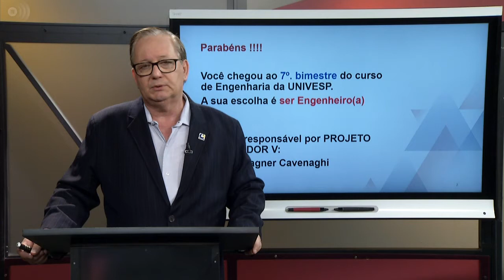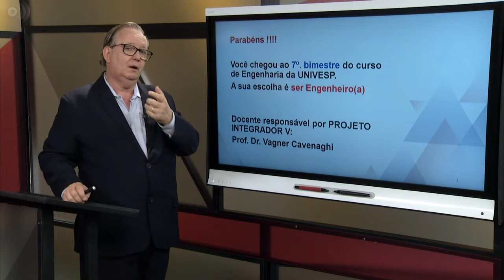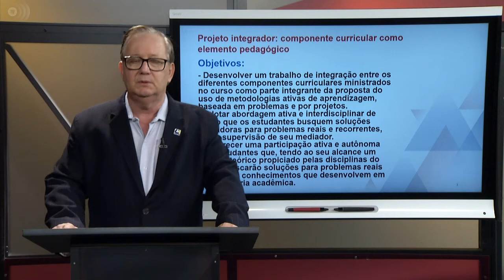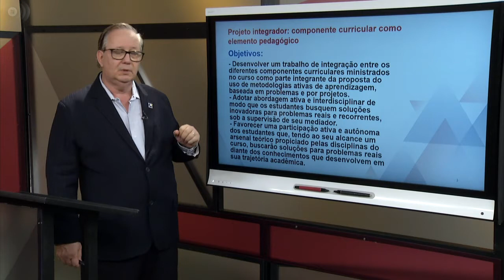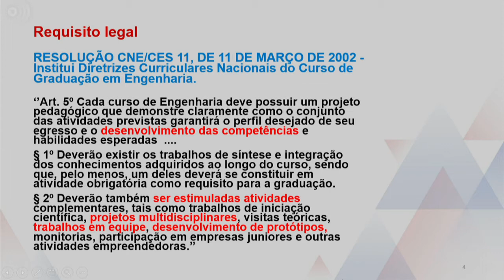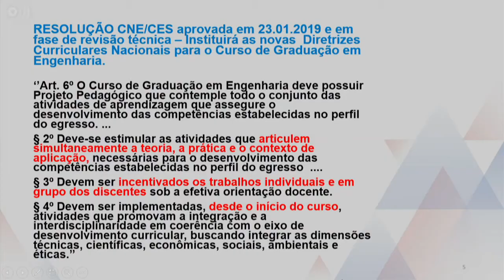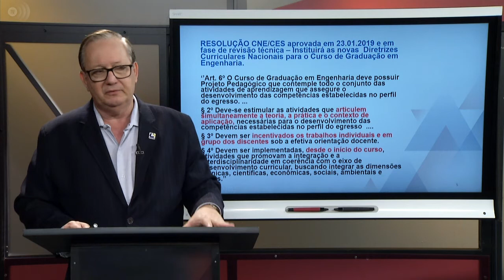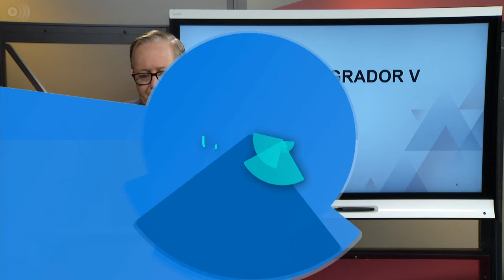Projeto Integrador para Engenharias V - Apresentação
Engenharia Univesp
Disciplina: Projeto Integrador para Engenharias V
Univesp - Universidade Virtual do Estado de São Paulo
Professor responsável: Vagner Cavenaghi